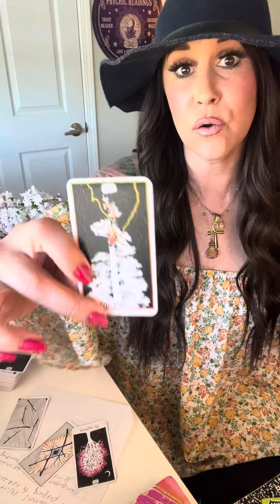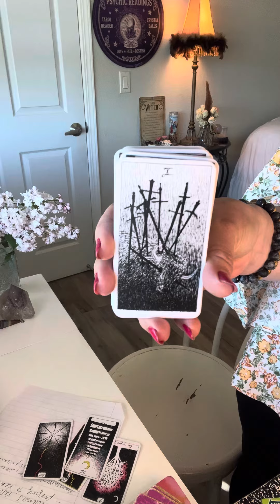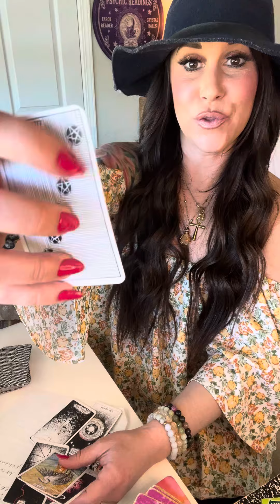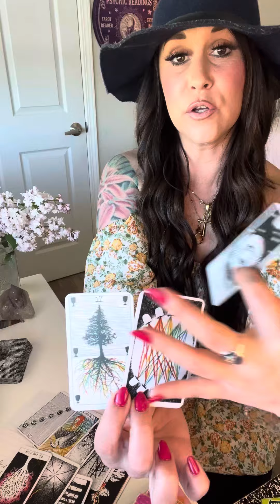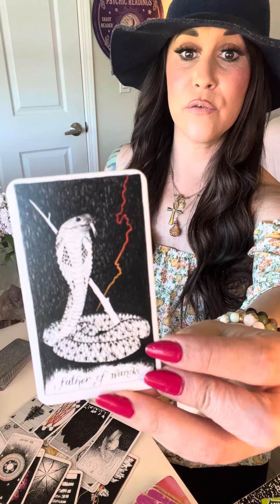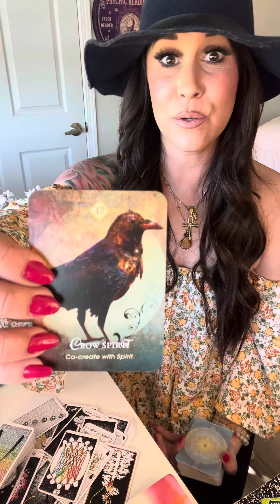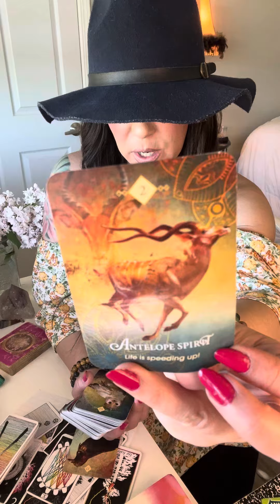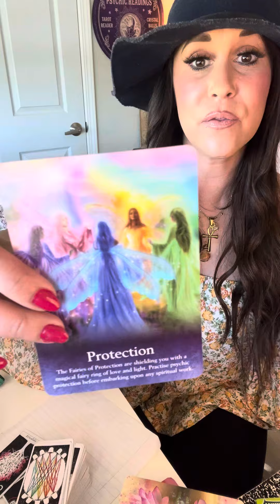♓️PROTECT Your Energy, Its POWERFUL & People COULD Be Draining It*A SURGE Of Energy & Passion Ignite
~Ram Daas